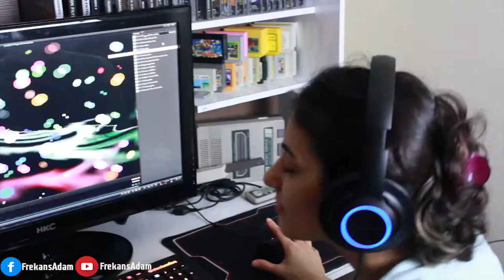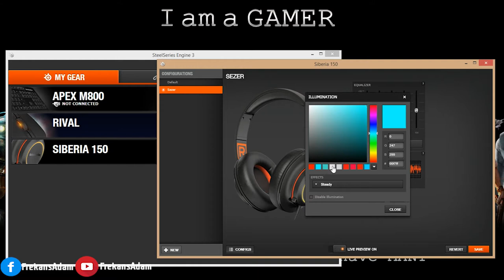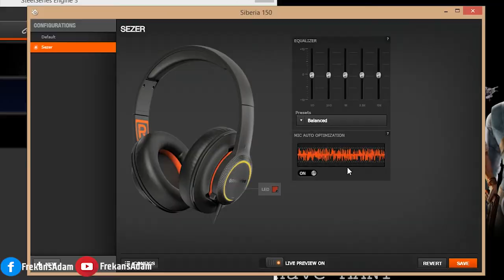Canlı Yayın Kulaklığı Steelseries SIBERIA 150 İnceleme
Steelseries Kulaklık İncelemesi
Steelseries Siberia 150 inceleme
Online oyun oynarken rahatlıkla kullanabileceğiniz, yeni mikrofon tasarımına sahip oyuncu kulaklığı Siberia 150, stüdyomuza konuk oluyor. Hem oyun oynuyor, hem de film izliyor ve müzik dinliyoruz. İyi seyirler. ''Paylaşmayı unutmayın.''